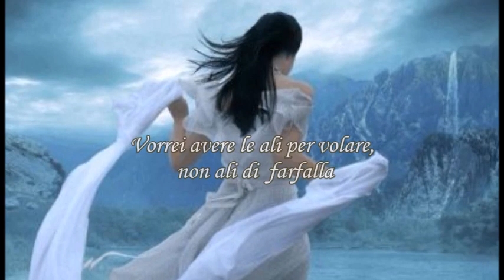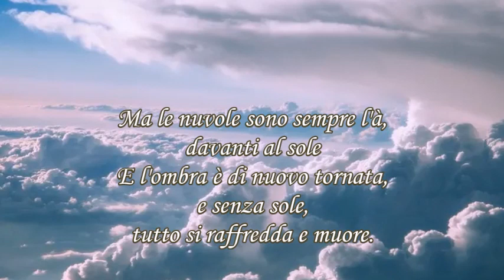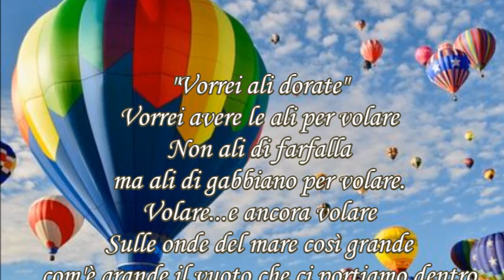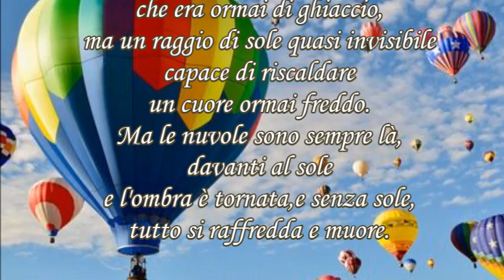"VORREI ALI DORATE " YOLANDA ANNA TIROTTA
Vorrei avere ali dorate
Associazione Culturale Artistico
"La Nuova Musa"
Bernward Koch _ Under Trtees.